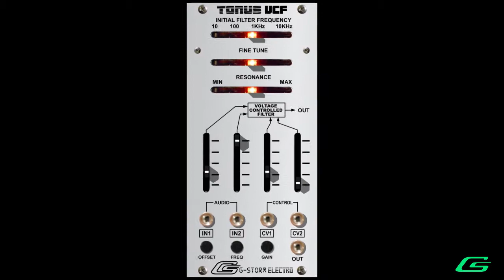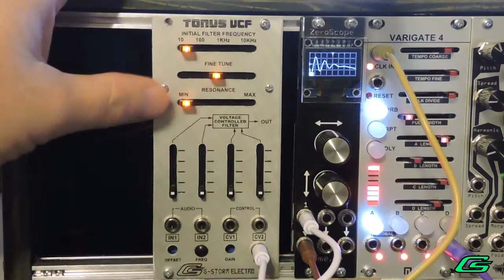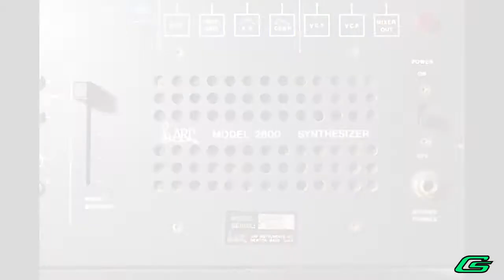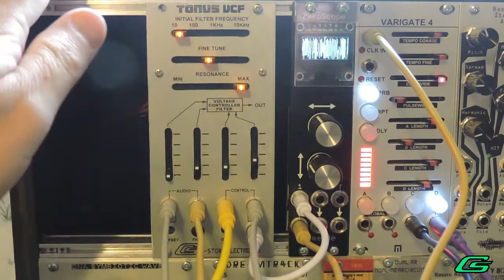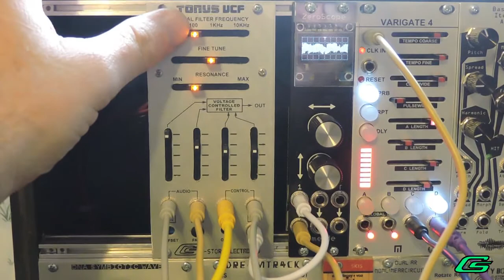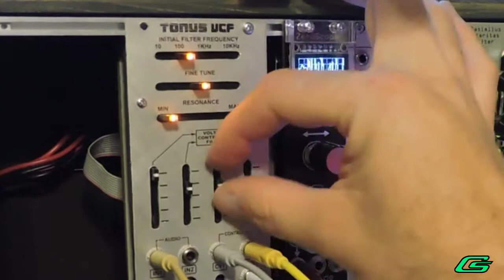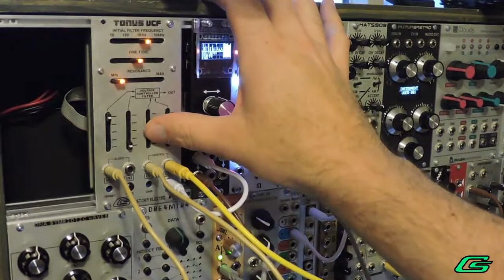ARP 2600 Filter Adaptation - Tonus VCF Eurorack 4012 Module [Demo #2]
Audio and Video by G-Storm Electro c.2017

G-Storm announces a new all-analog eurorack module, the Tonus VCF.  For a long time I wanted a vintage ARP 2600 synthesizer.  Then it dawned on me, all I really wanted was a faithful adaptation of the filter in my eurorack.  I'm calling it the Tonus VCF on account that the Tonus ARP logo design was used on the earliest 2600s.  Without any further adieu, let’s listen to the Tonus VCF in action!

Great care was taken to keep the Tonus VCF design as close to the original as possible including component selection and transistor pair matching.   My modules are painstakingly hand-crafted in the USA in limited quantities. The first units are planned to be available on Reverb.com next week, but my parts suppliers are dealing w/ holiday shipping volumes this time of year.  Asking price $200 USD, international shipment available.  Full details and specs at Modular Grid